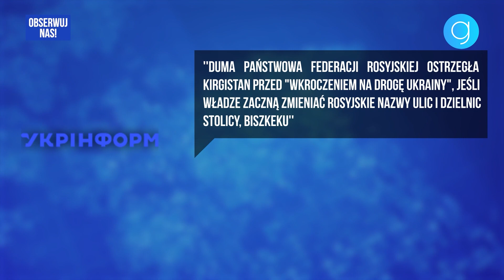ROSJA GROZI WOJNĄ KOLEJNEMU PAŃSTWU 😱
- informacje, rozrywka i publicystyka

Goniec - kanał informacyjny, Wiadomości na żywo, Polska, Świat. Główne tematy na kanale Gońca to: wydarzenia, polityka polska, polityka zagraniczna, gospodarka, Sejm, newsy, wywiady, tematyka społeczna, debaty i relacje na żywo.